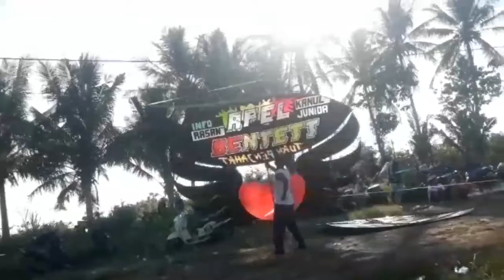DUEL SENDAREN KEMLATAK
kopdar tegal pare 2021